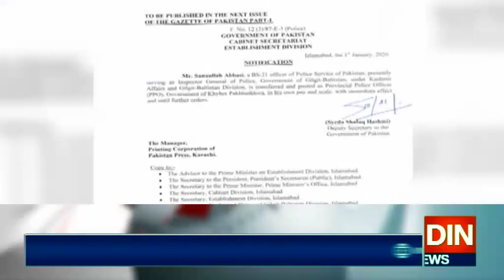ثنااللہ عباسی آئی جی خیبرپختونخوا تعینات